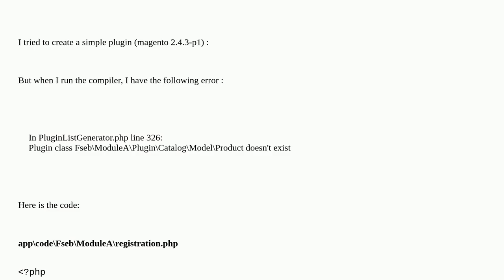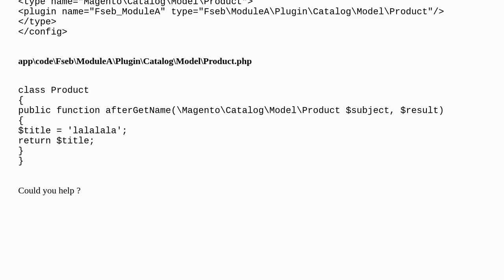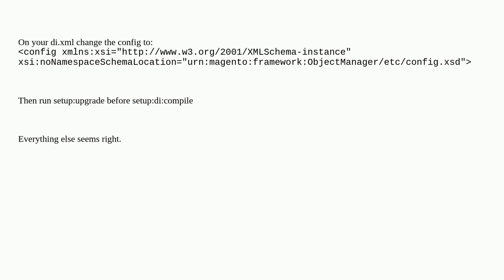Magento: Magento 2 - Class doesn't Exists when compiling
Magento 2 - Class doesn't Exists when compiling

A special thanks goes out to the community

  magento2.4 plugin class magento2